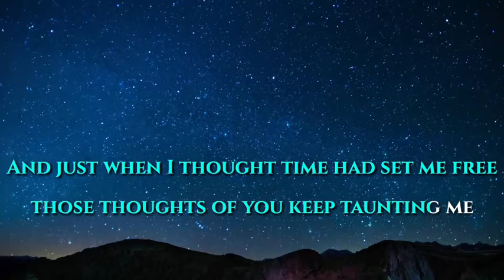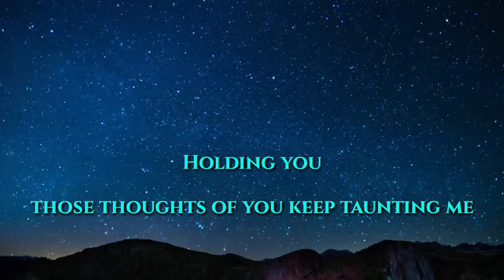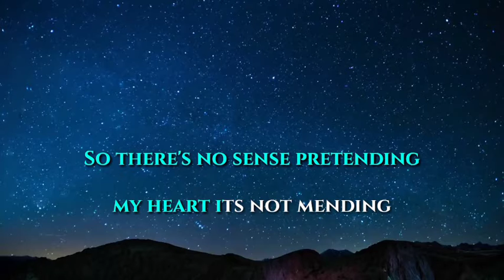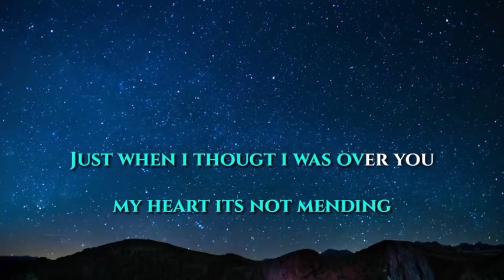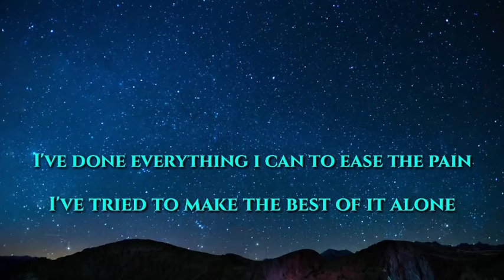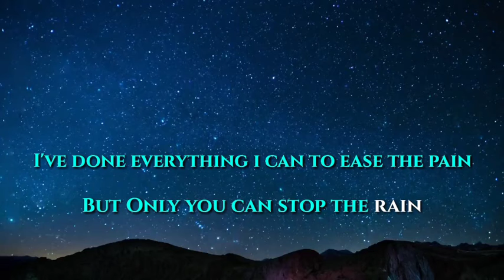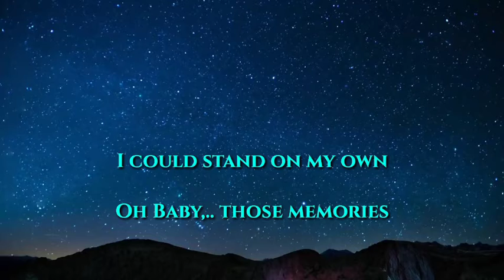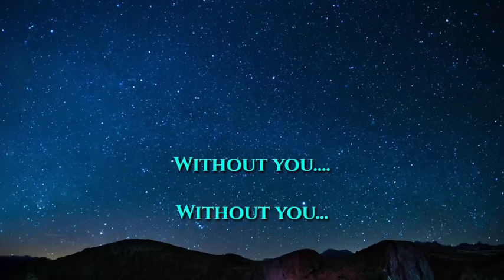Here I Am by: Air Supply / Here I Am Karaoke cover version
Hello'!
Welcome to Winrose Habits.

♪ Singer ♪
☞︎︎︎ Air Supply

✪ Karaoke Cover Version ✪

Come and Sing with your Family and Friends.

➪ For Entertaiment purposes only.

Check out my compiled playlist of Karaoke Cover version and D.I.Y Tutorials.

❁ Thank you for visiting my channel, i hope you enjoy singing'! ❁